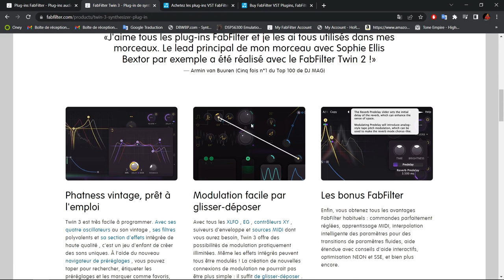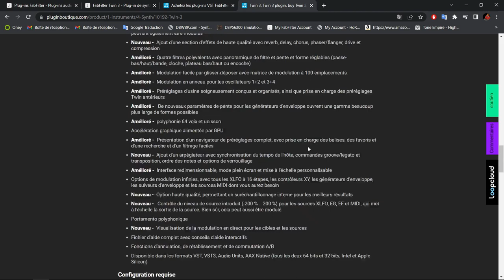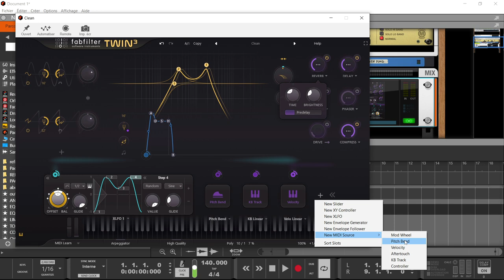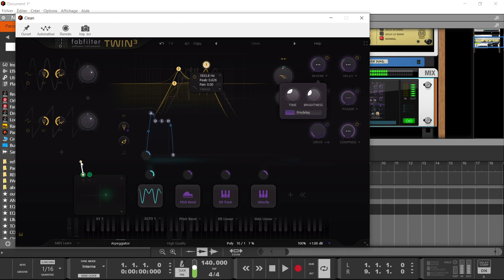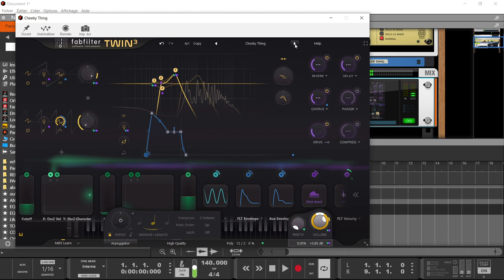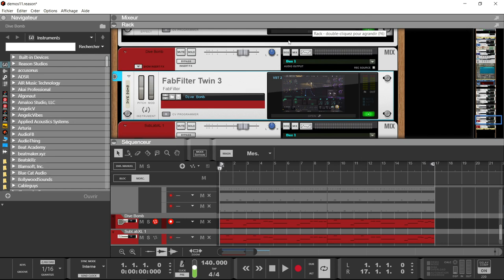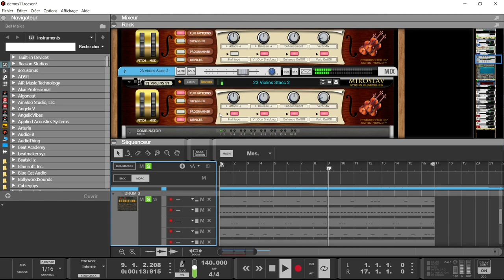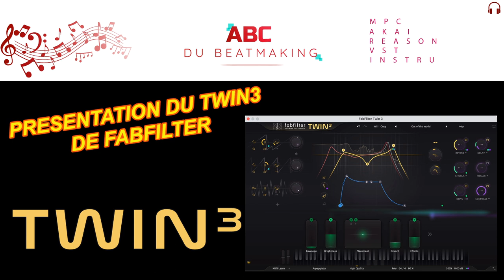PRESENTATION DU TWIN3 DE FABFILTER DANS REASON STUDIO12